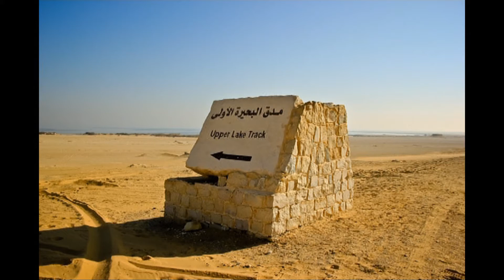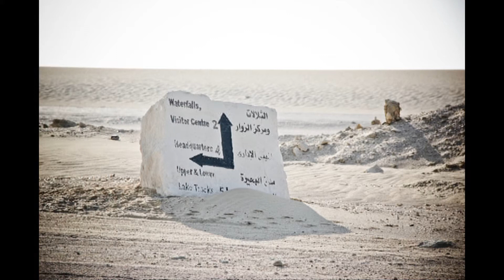Fayoum by Medhat Hassanein